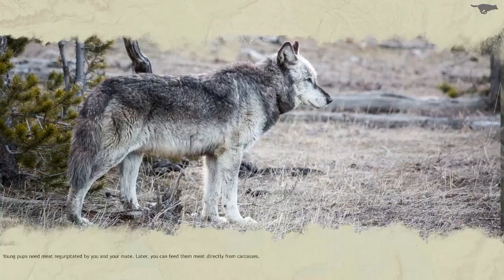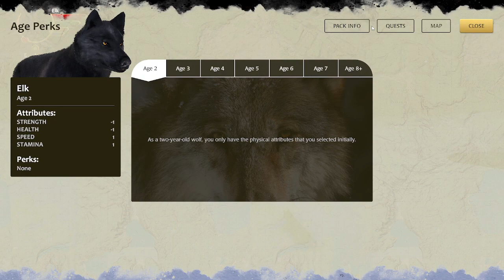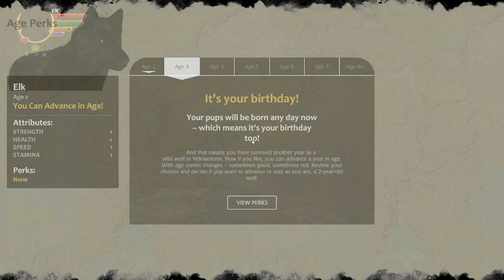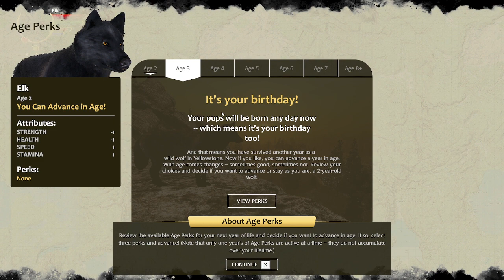Wolf Quest | Episode 3 | Trial and error..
Since the death of Moose younger brother and second litter pup Elk takes her place in his journey of his own pack. Through many tricky situations he still manages

((Note: Most of my talking was lost because of noisy family members so that's why I went silent for the rest of the gameplay ^^))